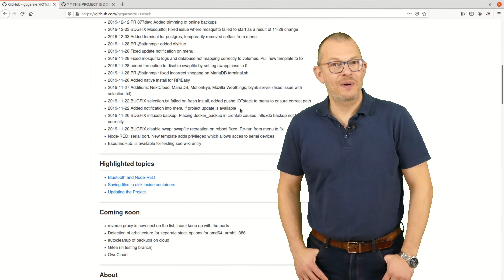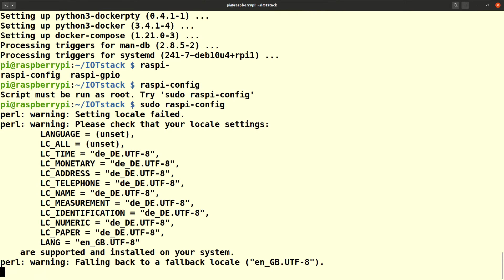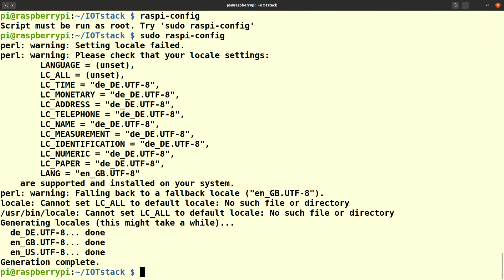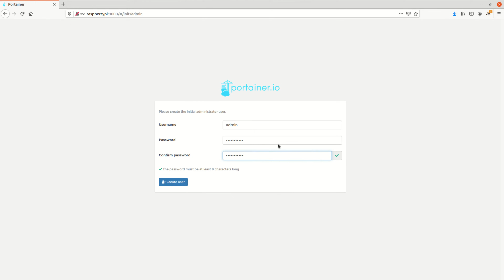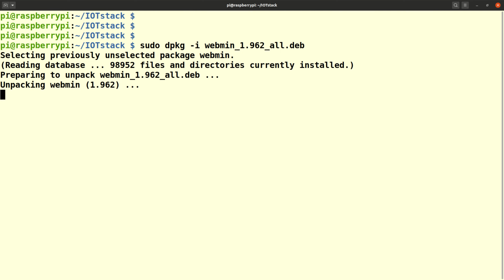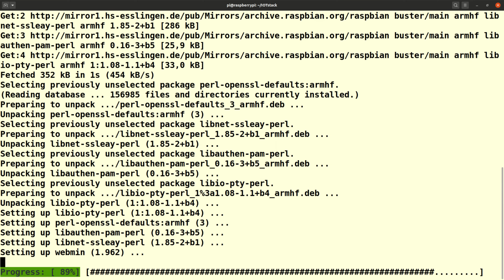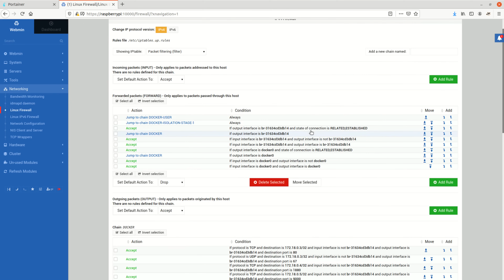Raspberry Pi 4 Home Automation Server with IOTStack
Want to talk to me?

We will install IOTStack and Webmin on a raspberry Pi4. IOTStack is a complete collection of famous home automation software such as Home Assistant, Openhab, Node Red and many others. With this you can run your home automation software in docker on a pi.

0:00 Use a Pi as Home Automation Server
0:38 Intro jingle
0:48 TLDR/TLDW
1:01 description of IOTStack
2:06 Get IOTStack and Install Docker on the Pi
3:33 Installing IOTStack on the Pi
5:22 Installing Webmin
7:30 Call to Action

the commands used in this video

To download, install and start  IOTStack:

# please remove the space before the dot com
cd IOTstack/
./menu.sh
sudo raspi-config
locale

sudo reboot
cd IOTstack/
./menu.sh

To install webmin:

# please remove the space before the dot net

clear
sudo dpkg -i webmin_1.962_all.deb
sudo apt -f install